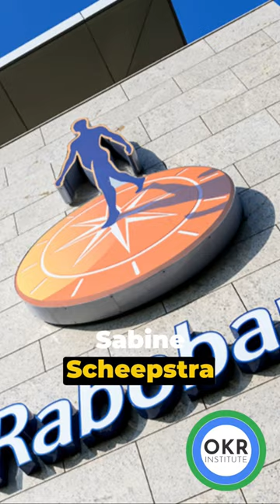OKRs in Action - How Rabobank Transformed Value Delivery for Success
Join Our Free Webinar: OKRs in Action - How Rabobank Transformed Value Delivery for Success

🗓️ What's Happening?
In this exclusive session, Sabine Scheepstra will unveil the dynamic journey of Rabobank’s transformation. Discover how Rabobank is mastering the art of adapting in a rapidly evolving business landscape through the innovative implementation of Simplify@Scale, their pioneering Agile scaling framework, integrated with Objective and Key Results (OKRs).

🌱 Why Attend?
Rabobank’s mission, “Growing a better world together,” is more than a slogan. It’s a way of working, encapsulated in five foundational pillars and a culture deeply rooted in collaboration. This webinar will dive deep into Rabobank’s unique approach, showcasing their Tribes, Chapters, and cascaded backlogs strategy. It’s an invaluable opportunity to learn about executing strategies effectively and prioritizing for success in today’s fast-paced world.

🔑 Key Takeaways:

Insight into Rabobank’s transformation and how it leverages OKRs for strategic success.
Understanding of Simplify@Scale, Rabobank’s Agile scaling framework.
Practical knowledge on Tribes, Chapters, and the importance of cascaded backlogs.
Learn about the five pillars that shape Rabobank’s unique way of working.
Exclusive insights into fostering a culture of collaboration for organizational growth.

✨ Don’t miss this chance to gain valuable insights into effective strategy execution and prioritization from one of the leading financial institutions. Whether you're a business leader, an Agile practitioner, or someone passionate about organizational development, this webinar is tailored for you.

👉 Reserve your spot now and be part of Rabobank’s journey to transforming value delivery for success. See you there!

Remember to adjust the call to action and any specific details like date and time or how to register as needed.